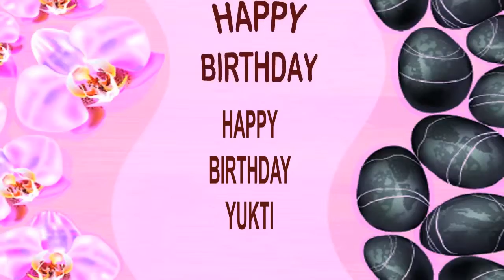Yukti SPA - Happy Birthday